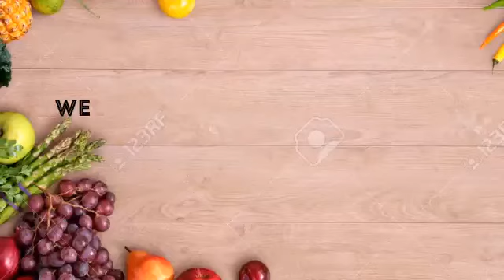Sukhiyan Modhakam GramSnack